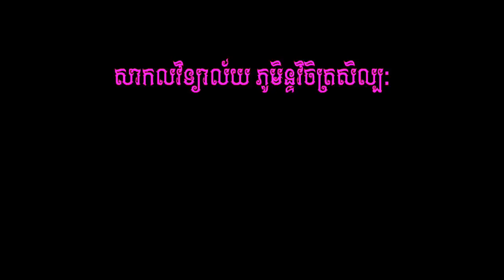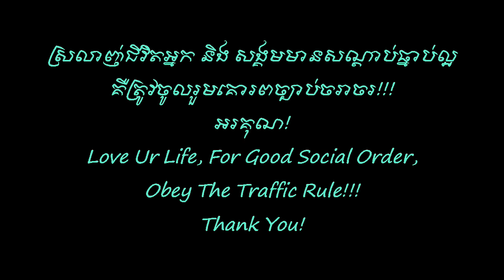ឯកសារ: រឿង ព្រះសាមុត-ភាគ ២ | Documentary: Preah SAMUT - Part 2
Hi, All Dears!

Welcome to this channel. These are the ways to dance which are implied into the legendary Preah SAMUT legend. This document is given by H.E. PREUNG CHIENG, the advisor of The Ministry of Culture and Fine Arts.

The full meaning of this documentary is presented by group of royal ballet of the Royal University of Fine Arts, to broadcast as universal knowledge in dancing of Khmer Royal Ballet.